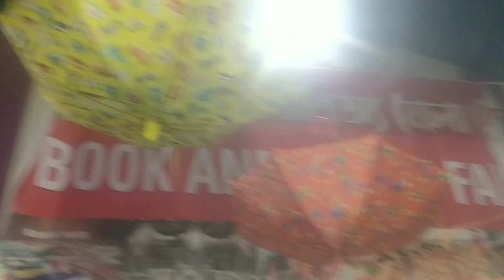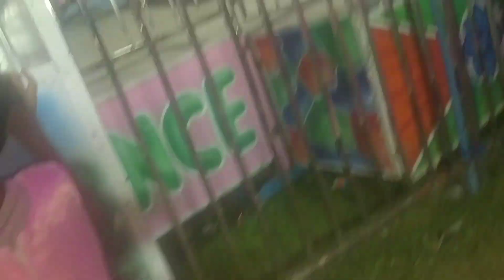Morigaon Mela2023 video